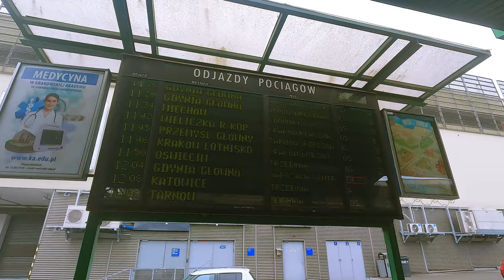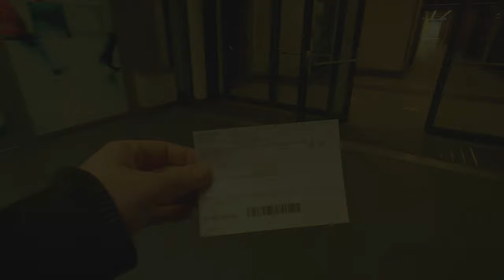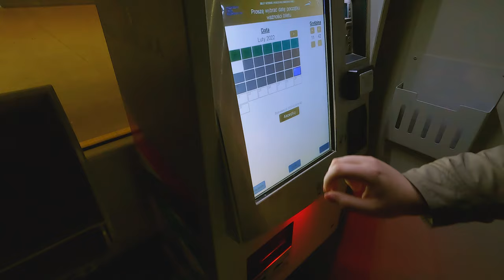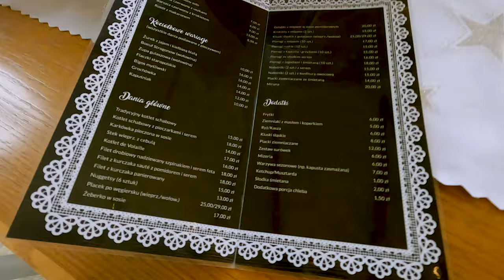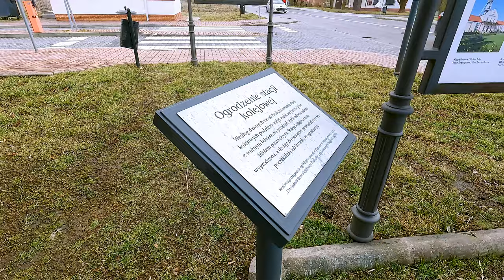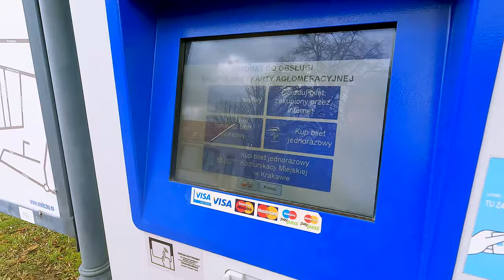Pociągiem z Krakowa na... obiad do Wieliczki! Czy zmieszczę się w 50 złotych?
00:00 Intro
00:37 Czy zmieszczę się w 50 złotych?
01:27 Problemy z biletomatem KKM
03:06 Kupuję bilety w kasie Kolei Małopolskich
04:32 Startujemy z dworca Kraków Główny
05:01 Biletomat w pociągu
05:40 Browar Lubicz - estakada wzdłuż ulicy Blich
06:29 Przystanek kolejowy Hala Targowa i lodowisko Cracovii
07:03 Nowy nasyp kolejowy wzdłuż ul. Halickiej i nowe mosty na Wiśle
07:58 Przystanek kolejowy Kraków Zabłocie i nowa estakada kolejowa
09:26 Wjeżdżamy na Kraków Płaszów
11:15 Złomnik i stara lokomotywownia w Płaszowie
12:11 Przystanek Kraków Prokocim
12:47 Amerykańska pomoc UNRRA - wieża do nawęglania w Bieżanowie
13:30 Stacja Kraków Bieżanów - wjeżdżamy na linię kolejową nr 109
13:28 Przystanek Kraków Bieżanów Drożdżownia i autostrada A4
15:16 Opuszczamy granice Krakowa - Wieliczka Bogucice
15:33 Droga Krajowa nr 94 i wjazd do Wieliczki
15:51 Przystanek kolejowy Wieliczka Park
16:58 Ostatni przystanek - Wieliczka Rynek - Kopalnia
18:22 Tutaj kiedyś był przystanek kolejowy w Wieliczce / archiwalne foto
19:46 Kącik krajoznawczy - centrum Wieliczki
22:10 Szyb Daniłowicza w Wieliczce
22:29 Idziemy wzdłuż rzeki o ciekawej nazwie...
24:09 Obiad w Wieliczce - wjeżdża schabowy z kapustą zasmażaną!
25:20 Dawna stacja kolejowa Wieliczka - stare zdjęcia
27:58 Archeologia kolejowa - bocznica kolejowa do kopalni soli
28:44 Zakończenie

MATERIAŁY Z KTÓRYCH KORZYSTAŁEM:
Złomnik: Peugeot 305 i lokomotywownia Płaszów